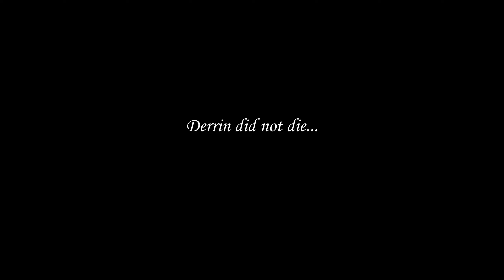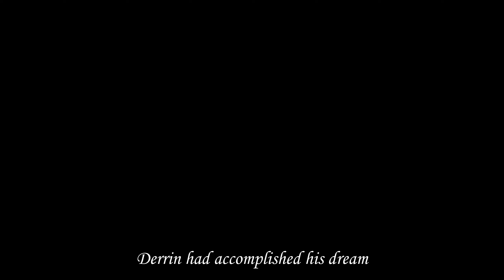Exanima: Arena Solo - Part 2: The Spear Shepherd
Will Derrin acccomplish his dream?

0:00 – Intro to Spear Shepherd Style
7:27 – Adept
15:34 – Expert and 100 wins
19:24 – The Price of a Break
20:28 – Broken
22:06 – Back on the Wagon
29:36 – The Final Bout
33:23 – End